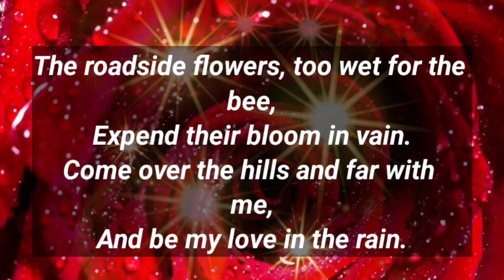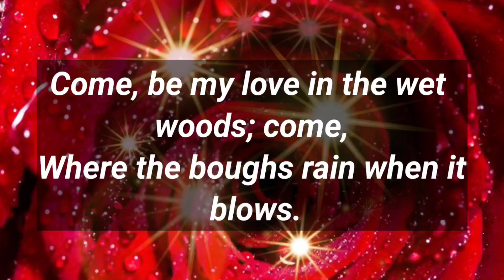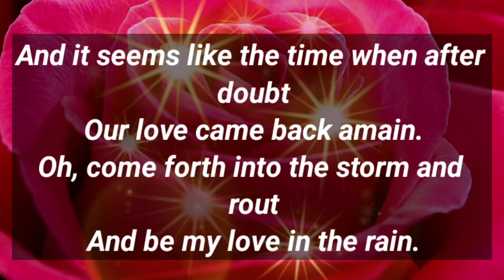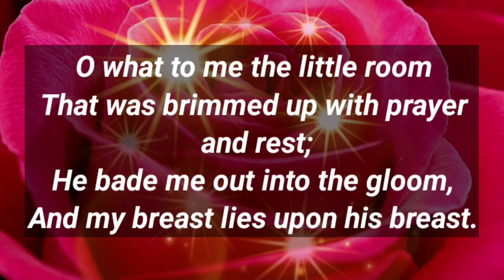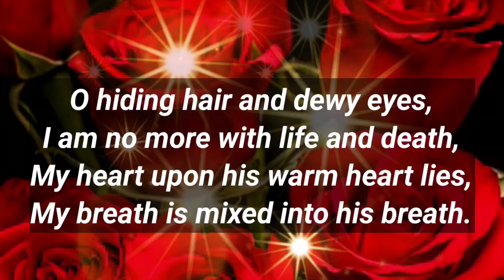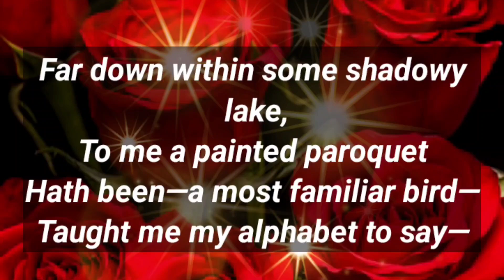Love Poems 😘💝🥰 // Hey, I Need You To Tell Your Mother Something... 😊❤️😘